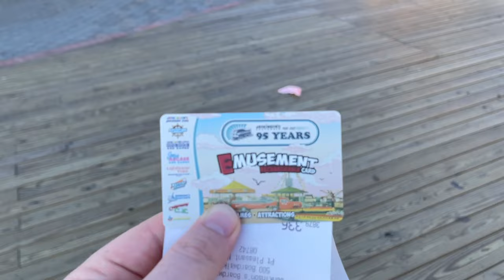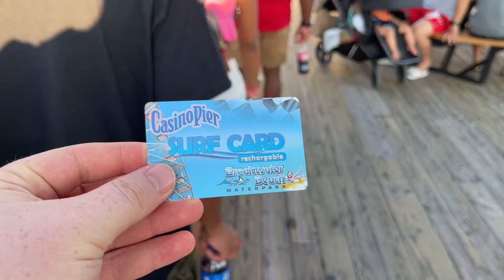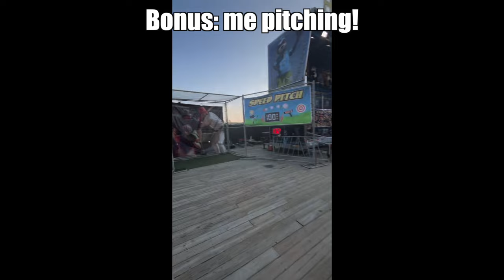Is KEANSBURG the Worst Park Ever?! Visiting Jersey Shore Parks and Huck Finn's Playland Vlog!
After Six Flags Great Escape, @acceleratedcreative and I went to Huck Finn's Playland in Albany, New York. We then visited New Jersey boardwalk parks, including Keansburg Amusement Park, Jenkinson's Pier, and Casino Pier! Was Keansburg the worst place we've ever been? Find out in this video!

Equipment:
Sony a6000 Mirrorless Camera
24-240mm F3.5-6.3 E-mount Full Frame lens
GoPro MAX